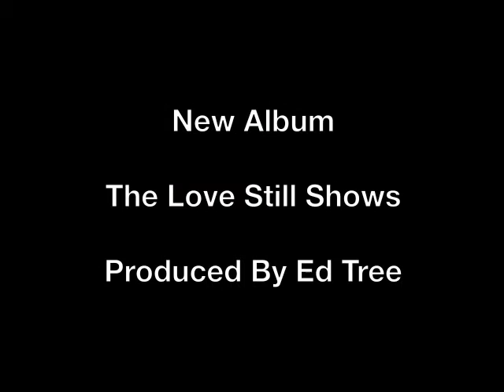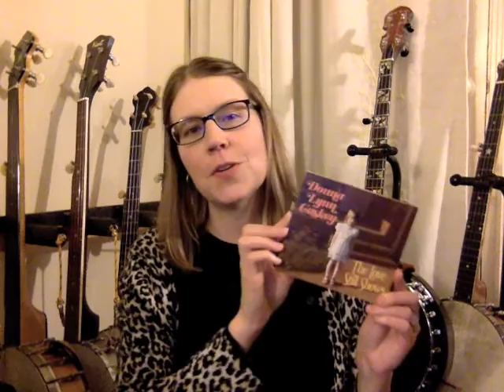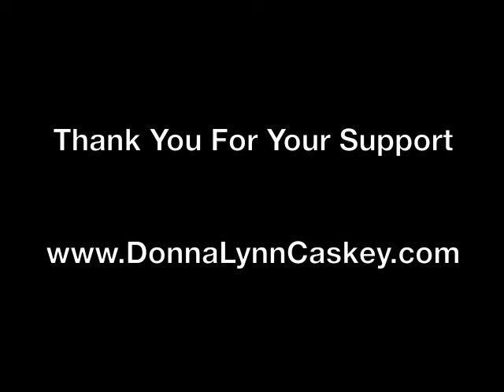The Love Still Shows- Album By Donna Lynn Caskey- Indiegogo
"Banjo Gal" Donna Lynn Caskey's new album, The Love Still Shows, will be out February 10, 2017. Thank you!